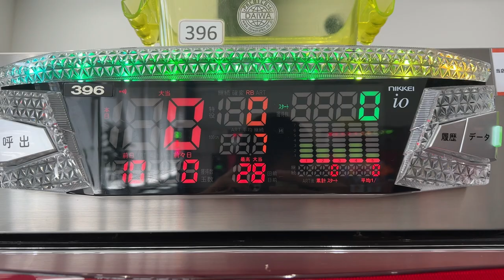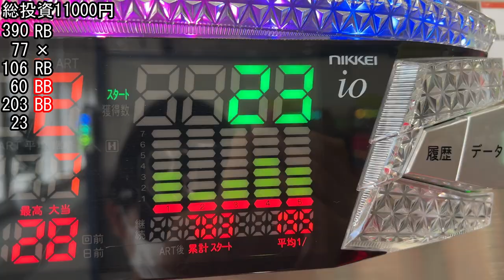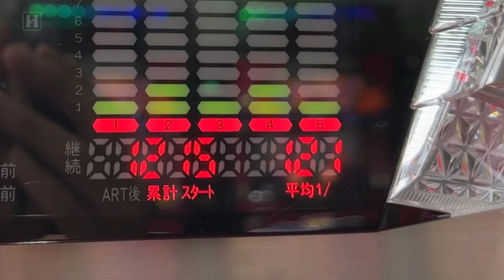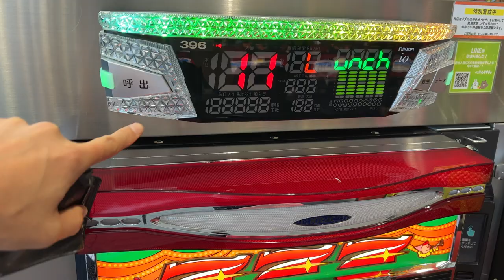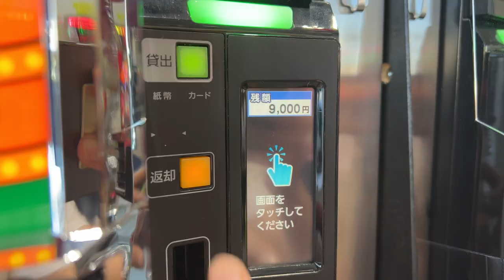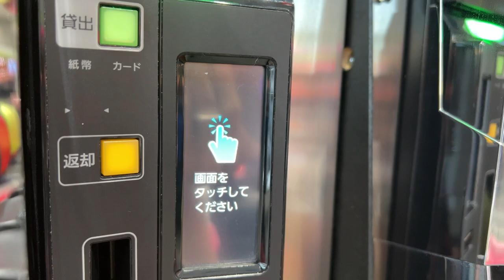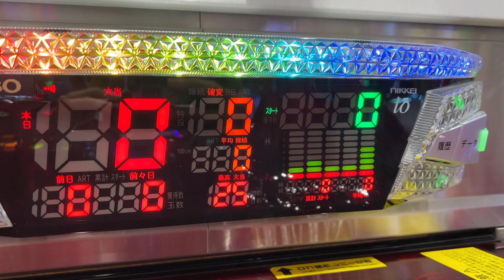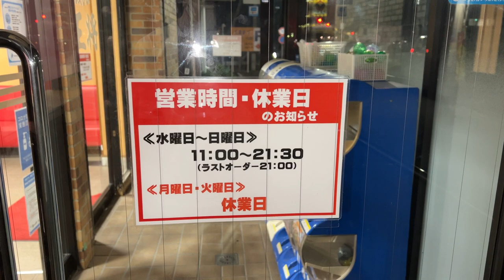【遠征】初めてのお店でペカペカジャグラー